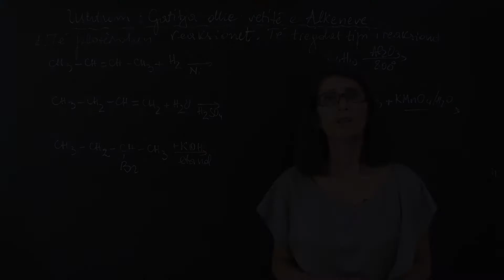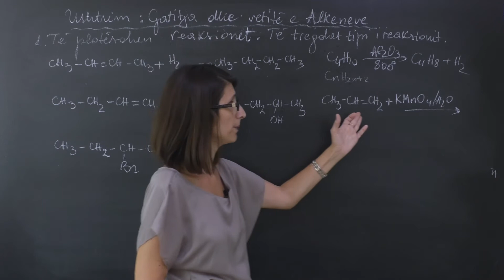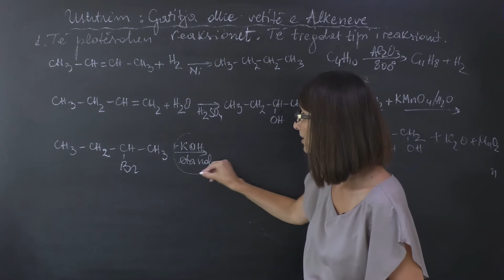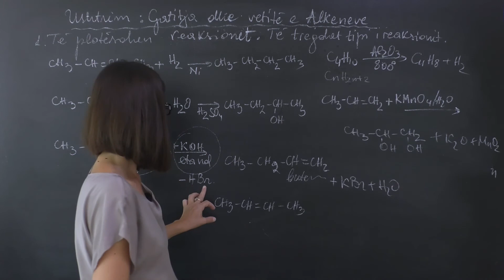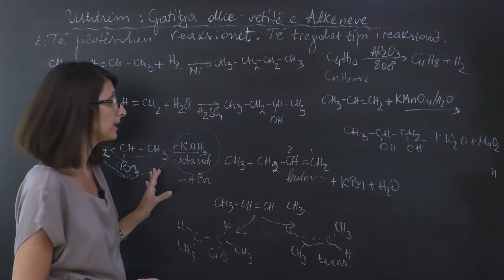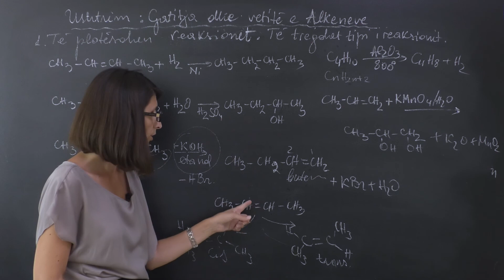Kimi 11 - Ushtrim: Gatitja dhe vetitë e alkeneve